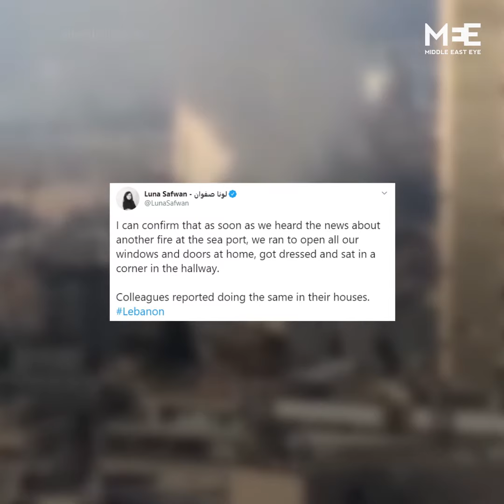Fire in Beirut’s port triggers trauma for Beirut citizens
A new fire erupted at Beirut's port and triggered trauma for citizens still reeling from the catastrophic 4 August explosion